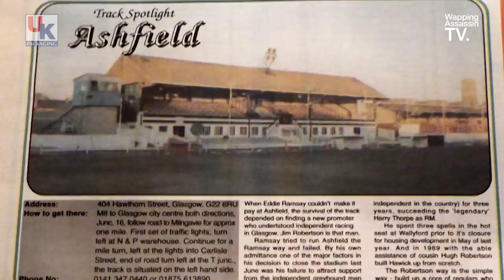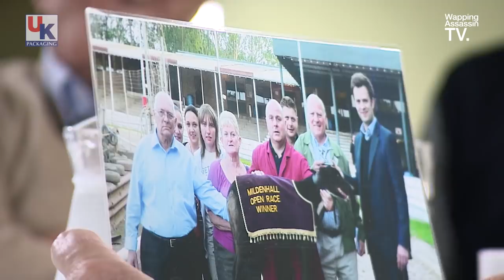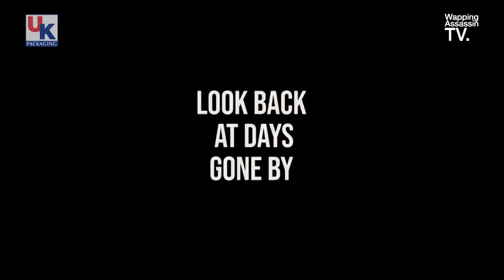WAPPING ASSASSIN TV - FLAPPERS PART 4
FLAPPERS, JOHN MCGEE, MAURICE NEWMAN, GARY WILTSHIRE, MICKY DOUGLASS, STAN KENNETT, PAUL PHILPOTT, TONI TUNGATT, IAN TUNGATT.

ERNIE GASKIN SNR. 1989 SOVEREIGN STAKE, LISADALE TIGER RYE HOUSE, NICE AND LOVELY WIMBLEDON OAKS TRAINER DEREK TIDSWELL, WIMBLEDON PUPPY DERBY, NEWRY FLASH TRAINER ARTHUR HITCH. PLUS MUCH MORE! FLAPPING STORIES, GAMBLES, GREYHOUND NOSTALGIA, INDEPENDENT TRACKS.

TRIBUTE TO GEORGE CURTIS & BALLYREGAN BOB ‘FLAPPERS PART 4’ OF A SERIES 0F PROGRAMMES FEATURING SOME OF THE BEST NAMES IN THE SPORT. GREAT STORIES BOTH FROM THE LICENSED AND UN-LICENSED TRACKS AROUND THE COUNTRY…… A NO HOLDS BARRED INSIGHT INTO THE GAMBLES AND CHARACTERS FROM DAYS GONE BY. PLUS A TRIP DOWN MEMORY LANE WITH ARCHIVE OVER 30 YEARS OLD FROM BELLE VUE, BROUGH PARK, CANTERBURY, HENLOW, MILTON KEYNES, PORTSMOUTH, POWDERHALL, RYE HOUSE, NOTTINGHAM, WISBECH, WIMBLEDON, CATFORD, POOLE, ROMFORD, SHEFFIELD, SWINDON, WALTHAMSTOW, WEMBLEY & YARMOUTH….

A REAL TREAT FOR ANY GREYHOUND FAN!